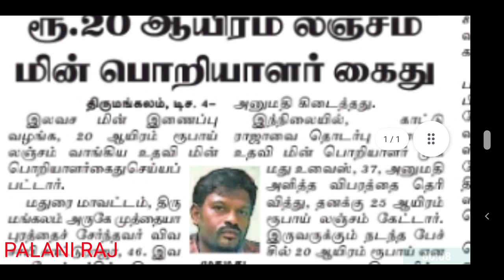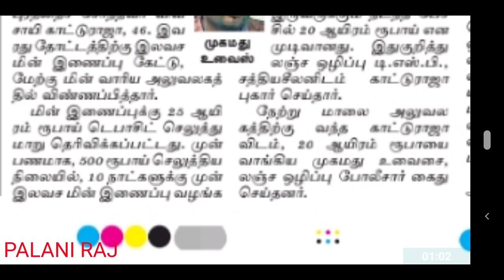TNEB | TANGEDCO | TNEB LATEST OFFICIAL UPDATES | TNEB TODAY NEWS